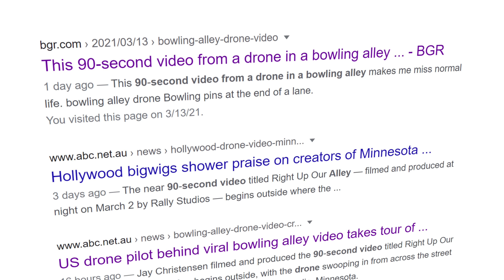drono kadras, kuris sukrėtė hollywood'o žvaigždes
gavau copyrightą, kad panaudojau šitą drono medžiagą, bet oh well, ką padarysi, geras klipas, aš irgi nenorėčiau, kad vogtų mano klipą 😀